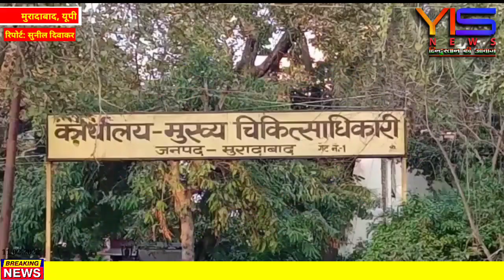मुरादाबाद के मूंढापांडे थाना क्षेत्र में डॉक्टर पर लगाया जानलेवा हमला करने का आरोप ।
YIS NEWS के लिए मुरादाबाद से सुनील दिवाकर की रिपोर्ट ।